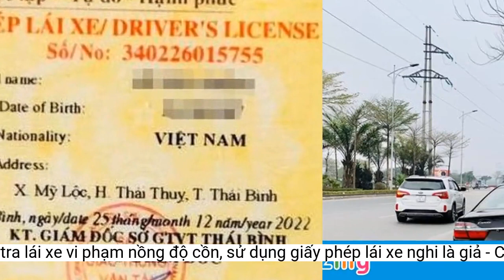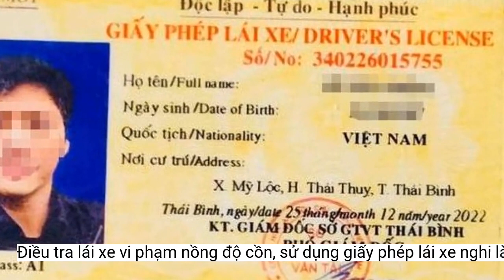Điều tra lái xe vi phạm nồng độ cồn, sử dụng giấy phép lái xe nghi là giả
Sáng 6/4, thông tin từ tổ công tác Y8/141 Công an TP Hà Nội, tổ công tác vừa bàn giao một đối tượng điều khiển xe mô tô vi phạm nồng độ cồn, sử dụng giấy phép lái xe nghi là giả về Công an phường Nhân Chính, quận Thanh Xuân để tiếp tục điều tra, làm rõ.Phạt tiền từ 800.000 đồng đến 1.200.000 đồng đối với người điều khiển xe mô tô hai bánh có dung tích xi lanh dưới 175 cm3 và các loại xe tương tự xe mô tô thực hiện hành vi vi phạm sau đây: Không có Giấy phép lái xe hoặc sử dụng Giấy phép lái xe không do cơ quan có thẩm quyền cấp, Giấy phép lái xe bị tẩy xóa;
Khoảng 22h30, tổ công tác dừng xe kiểm tra nam thanh niên điều khiển xe Honda Airblade màu đỏ mang BKS: 30Y4-52xx có biểu hiện nghi vấn. Tại thời điểm kiểm tra, lái xe L.T.Đ (SN 1987, HKTT: Thái Thụy, Thái Bình) vi phạm nồng độ cồn ở mức 0,199mg/lít khí thở.
Theo đó vào tối 5/4/2023, tổ công tác Y8/141 do Thiếu tá Nguyễn Tuấn Cường (Phó Đội trưởng Đội CSGT số 8, Phòng CSGT) là tổ trưởng làm nhiệm vụ theo kế hoạch tại đường Lê Văn Lương, thuộc địa bàn phường Nhân Chính, quận Thanh Xuân.
Theo Điều 21 Nghị định 100/2019/NĐ-CP, việc xử phạt hành vi sử dụng giấy phép lái xe giả được quy định như sau:
Phạt tiền từ 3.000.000 đồng đến 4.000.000 đồng đối với người điều khiển xe mô tô hai bánh có dung tích xi lanh từ 175 cm3 trở lên, xe mô tô ba bánh thực hiệnhành vi vi phạm sau đây: Không có Giấy phép lái xe hoặc sử dụng Giấy phép lái xe không do cơ quan có thẩm quyền cấp, Giấy phép lái xe bị tẩy xóa.
Đáng chú ý, quá trình kiểm tra giấy phép lái xe, bằng công tác nghiệp vụ, tổ công tác phát hiện giấy phép lái xe của Đ không có dữ liệu trên hệ thống giấy phép lái xe quốc gia.
Giấy phép lái xe của Đ nghi là giả mạo.
Ngoài ra lái xe còn có thể bị truy cứu trách nhiệm hình sự.
Nghi vấn lái xe sử dụng giấy phép lái xe giả, tổ công tác Y8 đã bàn giao đối tượng, phương tiện về Công an phường Nhân Chính tiếp tục điều tra, làm rõ.